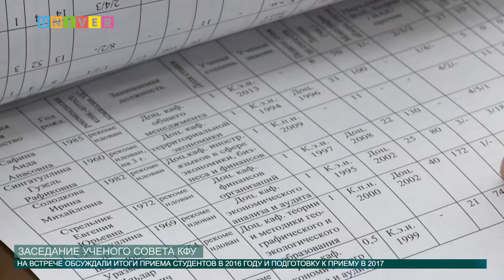ЗАСЕДАНИЕ УЧЕНОГО СОВЕТА КФУ